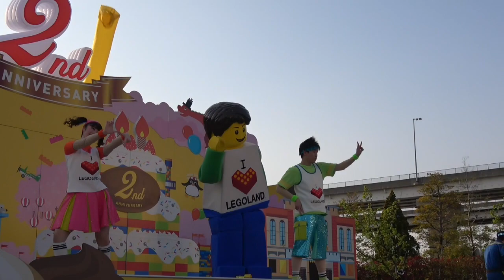LEGOLAND Feel The Emotion 4/6 16:30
2ND Anniversary Show
FTE フィール ザ エモーション 2周年記念ショー
全ての エリアの みんなで 楽しんで 2周年を みんなと踊って 祝おうよ
撮影カメラSONY FDR-AX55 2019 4/6 16:30

2ND Anniversary Show Feel The Emotion
LEGOLAND Japan Resort Show